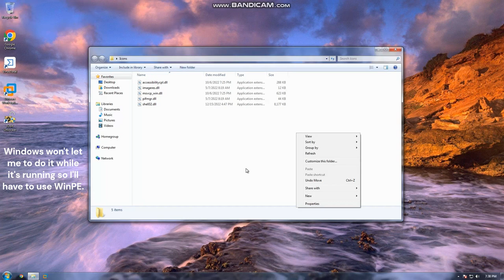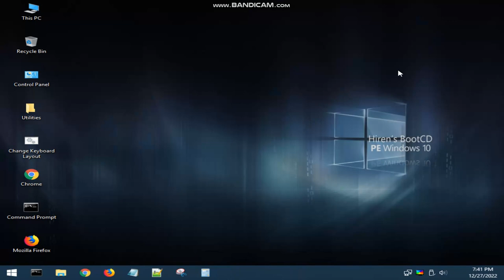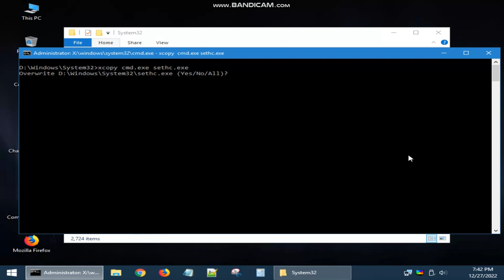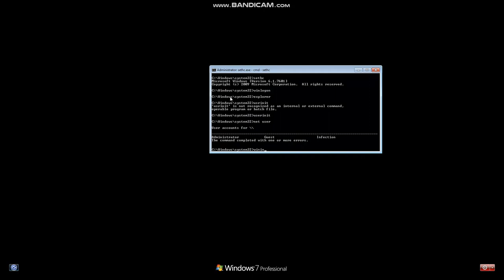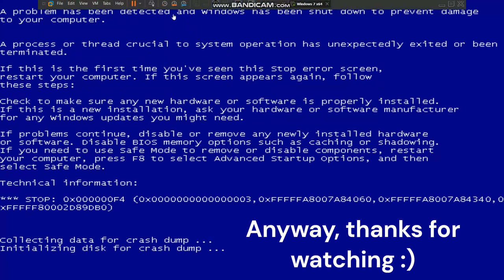Windows 11 icons on Windows 7?